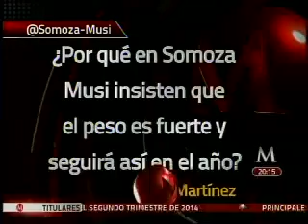Cuando menos de aquí a diciembre que vamos a tener un peso bastante fuerte: Manuel Somoza